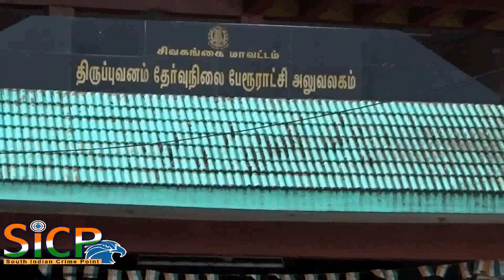திருப்புவனத்தில் பாதுகாப்பு உபகரணங்கள் இன்றி குப்பைகளை அள்ளும் ஊழியர்கள்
சிவகங்கை மாவட்டம் திருப்புவனம் பேரூராட்சி பணியாளர்கள் உரிய பாதுகாப்பு உபகரணங்கள் இன்றி குப்பைகளை அள்ளுவதால் நோய் தொற்று ஏற்பட வாய்ப்புள்ளது. திருப்புவனம் பேரூராட்சியில் ஒரு மேஸ்திரி, 30 துப்புரவு பணியாளர்கள், ஒரு டிராக்டர், ஒரு வேன் ஆகியவைகள் உள்ளனர். தினசரி 18 வார்டுகளிலும் துப்புரவு பணியாளர்கள் காலை, மாலை என இருவேளைகளிலும் குப்பைகளை அள்ளி வருகின்றனர். பணியாளர்களுக்கு பாதுகாப்பு உபகரணங்கள் எதுவும் இல்லாமல் வெறும் கைகளால் குப்பைகளை அள்ளுகின்றனர். மாநிலம் முழுவதும் டெங்கு காய்ச்சல் பரவி வரும் சூழலில் துப்புரவு பணியாளர்கள் கை, கால்களுக்கு உரிய பாதுகாப்பு கவசங்கள் இன்றி குப்பைகளை அள்ளுவதால் நோய் தொற்று ஏற்பட வாய்ப்புண்டு எனவே மாவட்ட நிர்வாகம் உரிய பாதுகாப்பு உபகரணங்களை வழங்க நடவடிக்கை எடுக்க வேண்டும்.

This Video Covered From Sivagangai District Reporter (Tamil Nadu) From South Indian Crime Point Weekly.